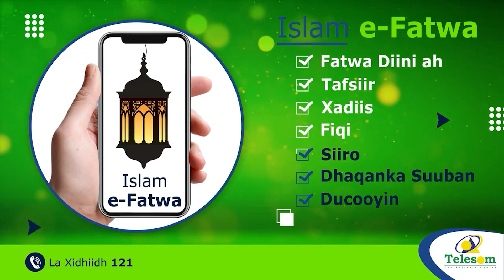Dameeraha, Riyaha Iyo Lo'da Oo Laga Mamnuucay Burco